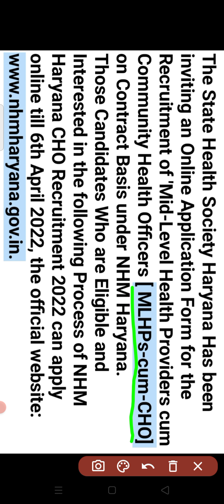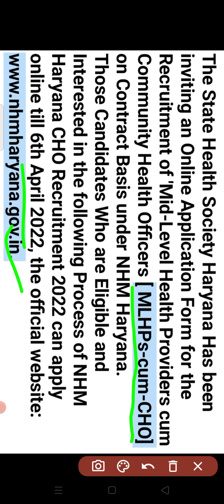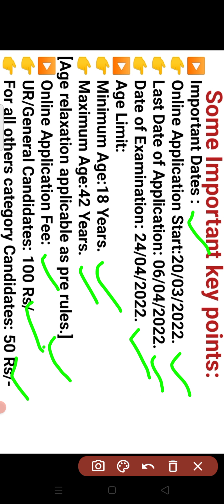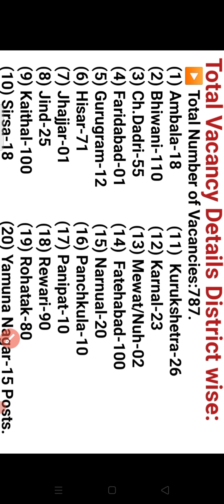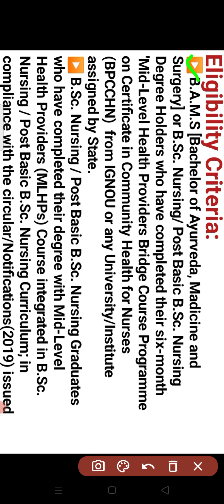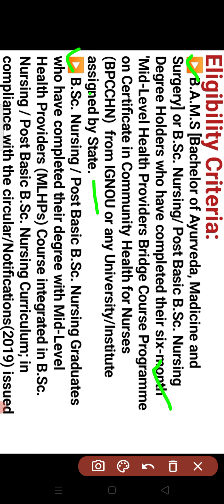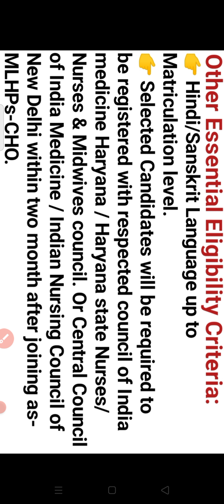NHM Haryana MLHPs CHO Recruitment 2022. मध्य स्तरीय स्वस्थ प्रदाता सह समुदायिक अधिकारी भर्ती हरियाणा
Hello Friends Welcome to Gyanoday 4U channel.
Today we have given new Vacancy Update for BSc Nursing and Post Basic BSc Nursing Degree Candidates Who belong to Haryana State. This is specially haryana madical sector students.
Vacancy Post name - Mid- Level health Providers Cum- Community Health Officers Post or MLHPs-cum-CHO Vacancy.
Organization Name - National Health Mission Haryana.
Full Details about National Health Mission Hariyana Mid level health Providers Cum-Community Health Officers Vacancy 2022 for 787 Posts . NHMHaryanaCHOvacancy2022. NHMHaryanaMLHPchoFulldeatil. NHMchoहरियाणाभर्ती. latestvacancy2022 gyanoday4u ज्ञानोदय।
How is this video please Give us a response for it by a comment.